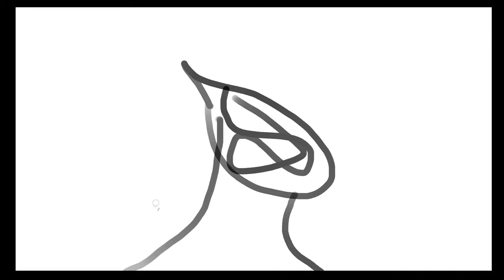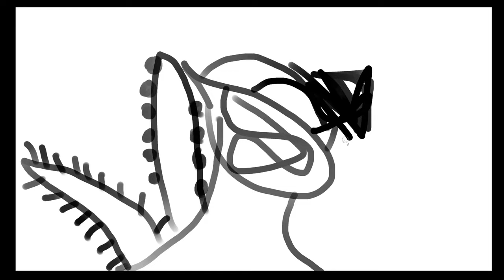003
003 | @tangent

- tangent